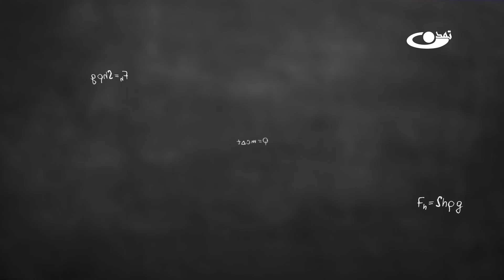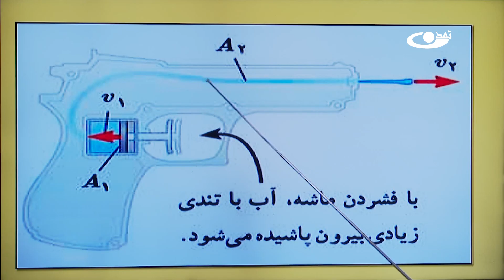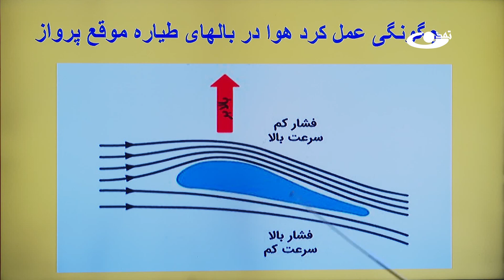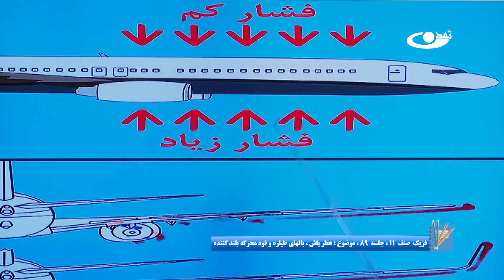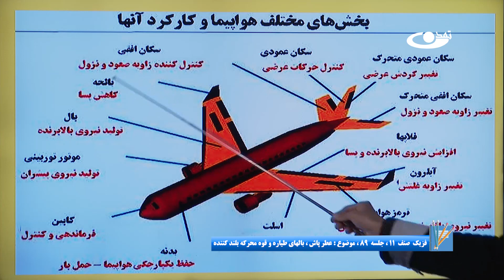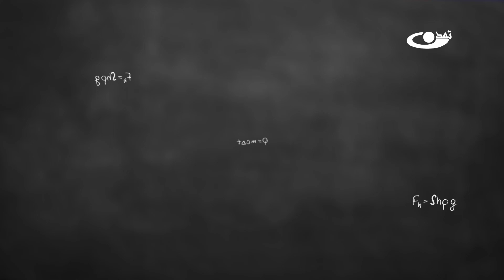فیزیک صنف یازدهم- جلسه هشتاد ونهم-موضوع:عطرپاش, بالهای طیاره و قوه محرکه بلند کننده 30-10-1402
موضوع برنامه:فیزیک صنف یازدهم-جلسه هشتاد ونهم- موضوع:عطرپاش, بالهای طیاره و قوه محرکه بلند کننده
اتومایزر عطر، وسیله‌ای است که برای حمل حجم کمتر عطر به کار می‌رود.در این درس با روش کار عطرپاش و همچنین عملکرد بالهای طیاره آشنا می شویم.